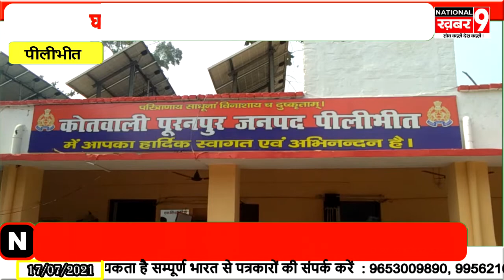परीक्षा देने आई छात्रा को दबोचा, बचाने आई बहन के फाड़े कप